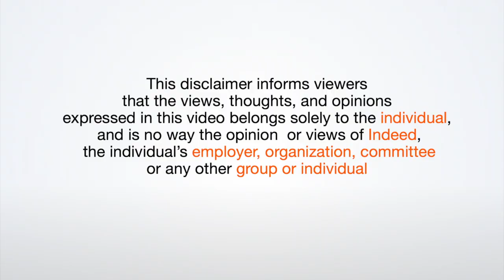HR Spotlight | Episode 1 - pt. 5 | Keeping employees focused & happy while WFH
In this short video, the leaders discuss the effects of WFH on mental health along with a few tips that employers can do to keep their employees focused and happy.

Speakers include:

- Mr. Felix J. ( Head of HR & In Charge Vendor Governance, HTC India)
- Mr. Sangram T. (Senior Manager, TA, Skillsoft)

More people find jobs on Indeed than anywhere else. Indeed is the #1 job site in the world* with 580M job seeker profiles.** Indeed allows job seekers to search millions of jobs, post resumes, research companies and more in over 60 countries and 28 languages. And over 3.5M employers use Indeed to find and hire new employees.